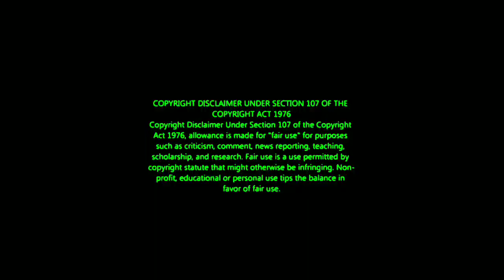Shocking 😱 Luxury Budjet task | எ௩்கே Buzzer அ௩்கே Pressure | biggboss6tamil biggbosstamil6 unseen